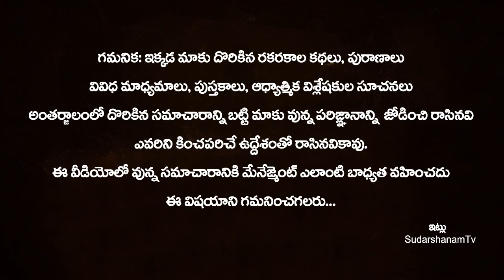ఉదయం సాయంత్రం ఇలా ఇంటిని శుభ్రం చేస్తే మీ ఇంటికి లక్ష్మీదేవి తప్పక వస్తుంది | Lakshmi Kataksham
ఉదయం సాయంత్రం ఇలా ఇంటిని శుభ్రం చేస్తే మీ ఇంటికి లక్ష్మీదేవి తప్పక వస్తుంది | Lakshmi Kataksham | How To Get Lakshmi Kataksham | SudarshanamTv